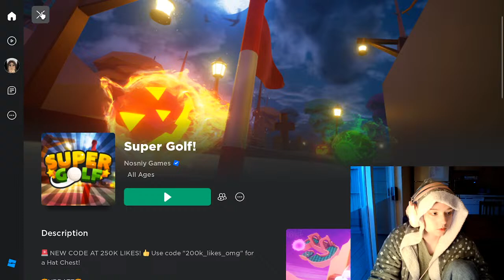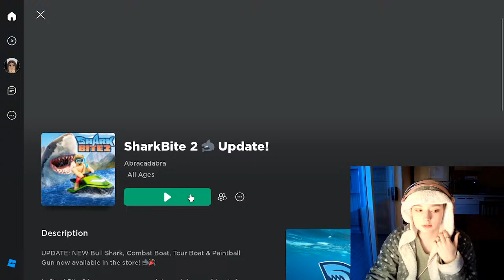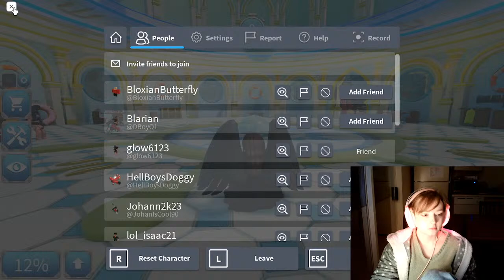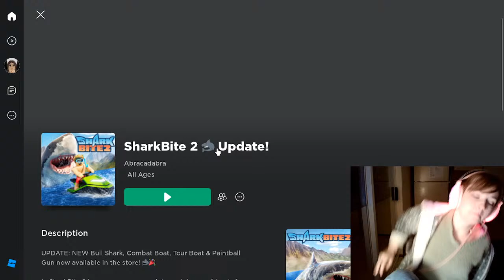Write with Clover! - Scriptwriting homework with 0 scriptwriting experience